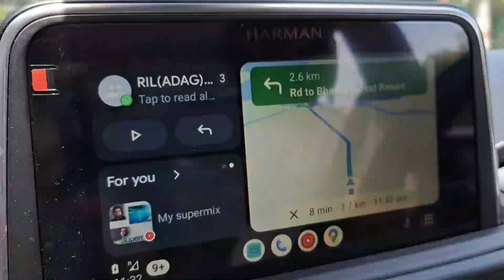Bengaluru to Bhadra